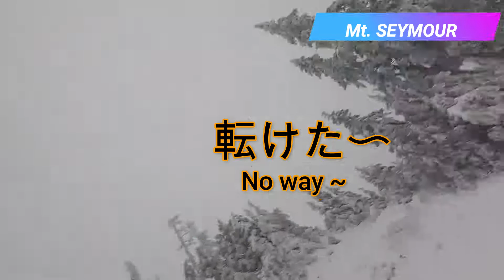[OUTDOOR VLOG] Seymour Winter Season !!!!!!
Hike up Seymour and had powder !
2021/22 season coming soon !

ノースバンクーバー にあるマウントシーモアで一足先にパウダースノーを楽しんで来ました！！